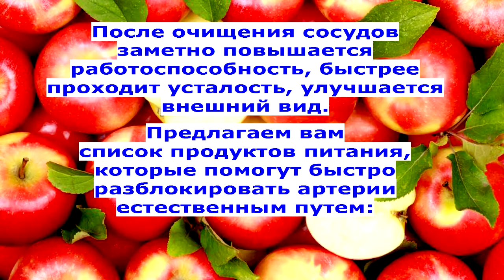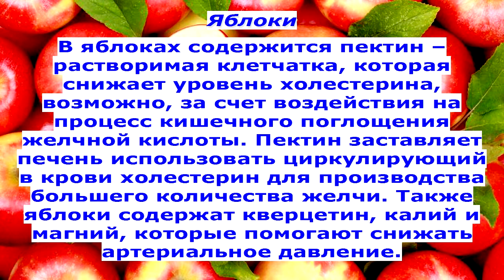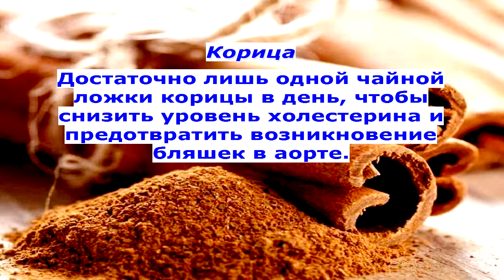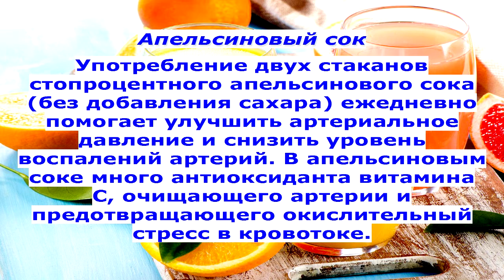Продукты, укрепляющие сердечно-сосудистую систему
Чтобы разблокировать артерии естественным путем
Есть продукты, которые очень эффективно помогают в лечении заболеваний сердечно-сосудистой системы. Ученые доказали, что избавление от холестериновых бляшек способствует расширению просвета сосудов, нормализации кровяного давления, улучшению снабжения органов кислородом, своевременному поступлению питательных веществ к клеткам. После очищения сосудов заметно повышается работоспособность, быстрее проходит усталость, улучшается внешний вид.
Предлагаем вам список продуктов питания, которые помогут быстро разблокировать артерии естественным путем:
Яблоки
В яблоках содержится пектин – растворимая клетчатка, которая снижает уровень холестерина, возможно, за счет воздействия на процесс кишечного поглощения желчной кислоты. Пектин заставляет печень использовать циркулирующий в крови холестерин для производства большего количества желчи. Также яблоки содержат кверцетин, калий и магний, которые помогают снижать артериальное давление.
Чеснок
С помощью чеснока лечат множество вирусов, инфекций и даже опухолей. Исследования показывают, что употребление примерно четверти головки чеснока в день, позволяет снизить уровень холестерина, а также уменьшить артериальное давление и предотвратить тромбы.
Гранатовый сок
Гранат и его сок богат антиоксидантами, которые борются с атеросклерозом. Гранатовый сок не только предотвращает этот патологический процесс, но также и помогает снизить его проявления, если патология уже имеется.
Куркума
В куркуме содержится мощный противовоспалительный ингредиент под названием куркумин, который значительно снижает воспаления и повреждения артериальных стенок, являющееся главной причиной возникновения бляшек и развития тромбов.
Корица
Достаточно лишь одной чайной ложки корицы в день, чтобы снизить уровень холестерина и предотвратить возникновение бляшек в аорте.
Помидоры
Томаты насыщены ликопином – компонентом, обеспечивающим их характерный цвет. Это антиоксидант, снижающий риск атеросклероза на 50%.
Апельсиновый сок
Употребление двух стаканов стопроцентного апельсинового сока (без добавления сахара) ежедневно помогает улучшить артериальное давление и снизить уровень воспалений артерий. В апельсиновым соке много антиоксиданта витамина С, очищающего артерии и предотвращающего окислительный стресс в кровотоке.